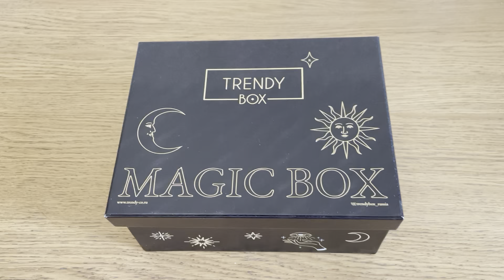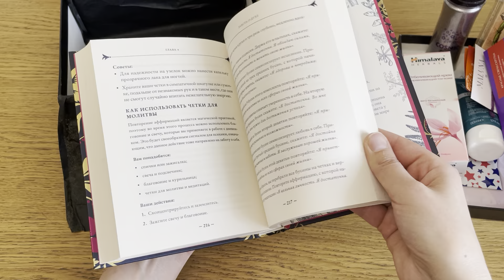Коробочки красоты: MAGIC BOX ~ TRENDY BOX ~ май 2023